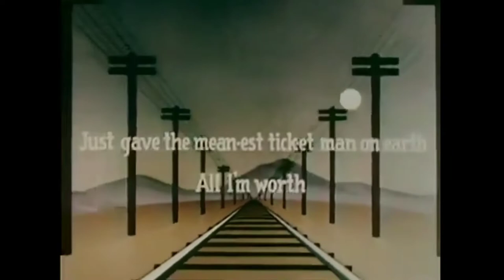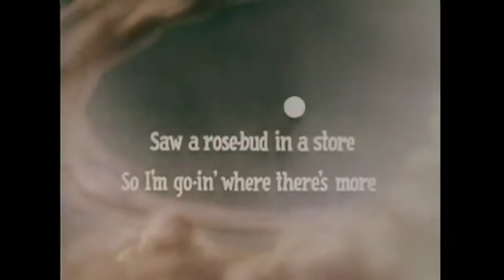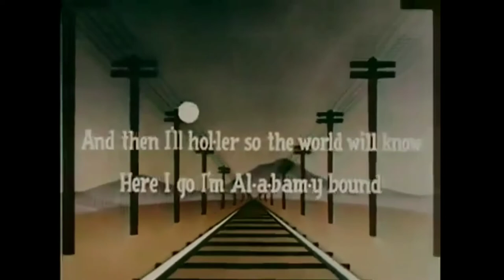Bouncing Ball Cartoon - Alabamy Bound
From the classic 1948 Screen Songs cartoon, Winter Draws On, featuring the bouncing ball singalong.

Alabamy Bound
By Ray Henderson, Buddy DeSylva, & Bud Green